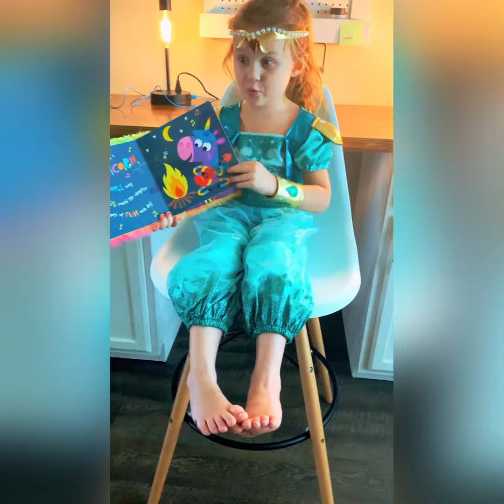A Unicorn Adventure with Shine(reading)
My best friend Shine reading her favorite book 📖